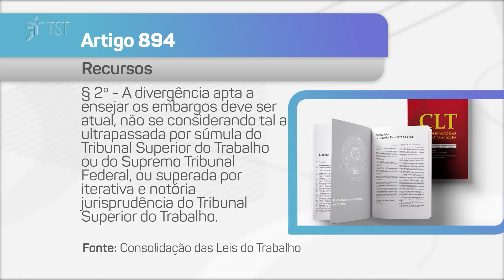Advogado aprovado em concurso com previsão de 40 horas semanais não tem direito a horas extras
A Seção Dois de Dissídios Individuais do Tribunal Superior do Trabalho restabeleceu sentença de primeiro grau que rejeitou o pedido de horas extras de um advogado da Empresa Brasileira de Comunicação (EBC), que cumpria jornada semanal de 40 horas semanais. A decisão segue o entendimento de que a previsão de jornada de oito horas diárias no edital do concurso público, por meio do qual ele foi admitido, equivale ao regime de dedicação exclusiva.

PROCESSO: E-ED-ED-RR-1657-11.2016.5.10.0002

O Revista TST é exibido pela TV Justiça às sextas-feiras, às 19h30. O programa é reprisado aos domingos, às 3h; segundas, às 7h; terças, às 20h30; e às quintas, às 22h. Todas as edições também podem ser assistidas pelo canal do TST no Youtube